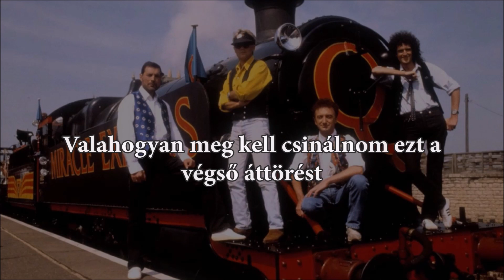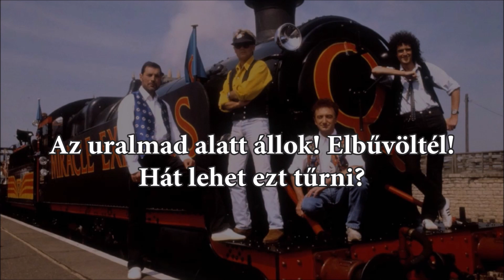Queen - Breakthru [magyar szöveggel]